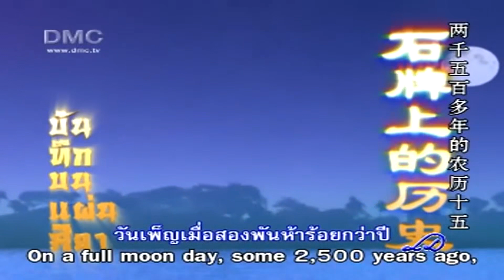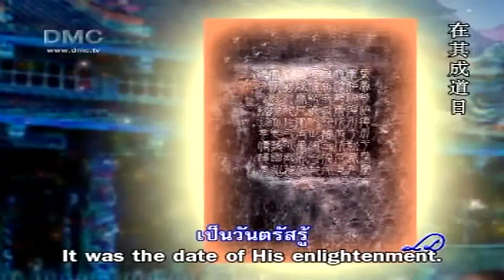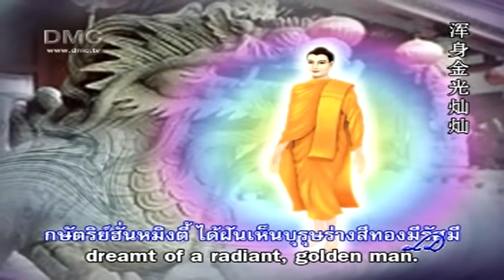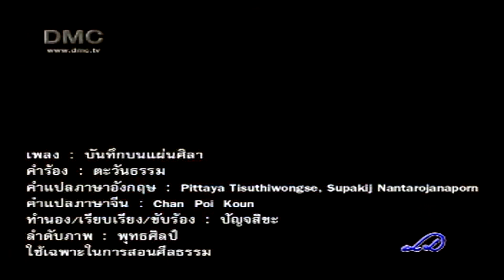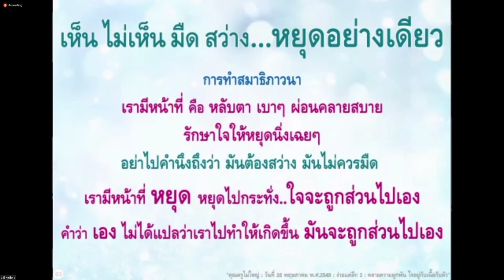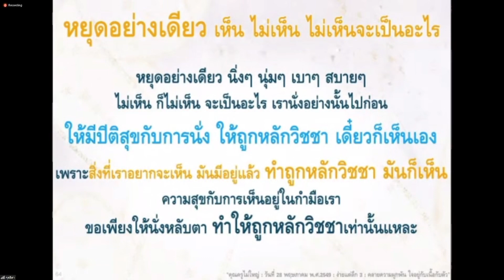20211020 ตามรอยพระศาสดาฯ ครั้งที่ 79 ตอน ประกาศเหตุแห่งการเสวยทุกขเวทนา ตอนที่ 4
♥️"รายการตามรอยพระศาสดาในดินแดนพุทธภูมิ
ตอน ;ประกาศเหตุแห่งการเสวยทุกขเวทนา ตอนที่ 4

วันนี้ ย้อนยุคพุทธกาล ไปฟังเรื่องราวในพุทธประวัติ
ที่พระสัมมาสัมพุทธเจ้า แม้ทรงเป็นพระอรหันต์ผู้หมดกิเลส สมบูรณ์พร้อมทั้งวิชชาและจรณะ เป็นผู้รู้แจ้งโลก เป็นครูของมนุษย์และเทวดาทั้งหลาย
เป็นสารถีผูู้ฝึกบุรุษที่ไม่มีใครยิ่งกว่า มีกายมหาบุรุษ แต่ก็พระองค์ก็ยังทรงหลีกหนีผลแห่งการกระทำ เมื่อครั้งเสวยพระชาติเป็นพระโพธิสัตว์ ตัองเสวยทุกขเวทนาจากเศษของผลของกรรมซึ่งหลีกหนีไม่พ้น

  มาติดตามรับฟังเรื่องราวดี ๆ เสมือนย้อนยุคพุทธกาล ในเย็นวันนี้ ค่ะ

วันพุธที่  20ตุลาคม 2564

หรือ
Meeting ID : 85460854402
password : 072